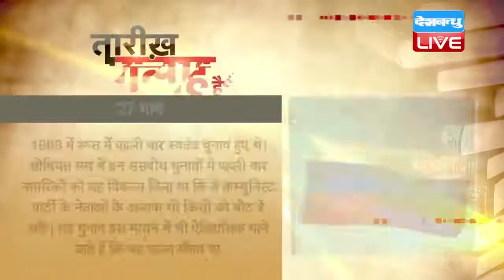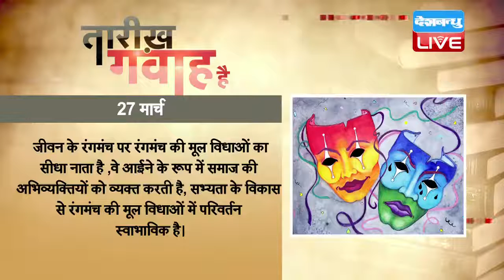आज का इतिहास | TODAY HISTORY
1898 में भारत के मुसलमानों के लिए आधुनिक शिक्षा की शुरूआत करने वाले सर सैयद अहमद खान का निधन हुआ था। इन्होंने मुहम्मदन एंग्लो-ओरिएण्टल कॉलेज की स्थापना की, जो बाद में अलीगढ़ मुस्लिम यूनिवर्सिटी बना। सैय्यद अहमद खान ईस्ट इण्डिया कम्पनी में काम करते हुए काफ़ी प्रसिद्ध हुए। उन्होंने प्रथम भारतीय स्वतंत्रता संग्राम के विषय में असबाब-ए-बग़ावत-ए-हिन्द नाम से एक किताब लिखी, जिसमें उन्होने ब्रिटिश सरकार की नीतियों की आलोचना की। ये अपने समय के सबसे प्रभावशाली मुस्लिम नेता थे। उनका विचार था कि भारत के मुसलमानों को ब्रिटिश सरकार के प्रति वफ़ादार नहीं रहना चाहिए। उन्होंने उर्दू को भारतीय मुसलमानों की सामूहिक भाषा बनाने पर ज़ोर दिया।

1977 में टेनेरीफ़ में दुनिया की सबसे भयानक विमान दुर्घटना हुई थी, जिसमें 583 लोग मारे गए थे। टेनेरीफ़ स्पेन के कनेरी द्वीपों में सबसे ज्यादा पसंदीदा पर्यटक स्थल है। यह भीषण टक्कर, PAN AM 747 और PAN AM 1736 बोइंग विमानों के बीच हुई थी। दरअसल आठ घंटे की उड़ान के बाद PAN AM 747 को टेनेरीफ हवाईअड्डे पर उतरना था। लेकिन दो घंटे पहले एयरपोर्ट में हुए बम धमाके के बाद एयरपोर्ट को बंद कर दिया गया था। PAN AM 747 को सूचना दी गई कि वो किसी दूसरे स्थान पर विमान को लैंड करे, पर यात्रियों के गुस्से की वजह से विमान के पायलट ने एक खाली रनवे पर उसे उतार दिया, जहां तय समय के अनुसार PAN AM 1736 उड़ान भरने के लिए रनवे पर था और इसी दौरान दोनों विमान आपस में टकरा गए।
1961  में पहला विश्व रंगमंच दिवस मनाने की शुरुआत हुई। रंगमंच से संबंधित अनेक संस्थाओं और समूहों द्वारा भी इस दिन को विशेष दिवस के रूप में आयोजित किया जाता है। इस दिवस का एक महत्त्वपूर्ण आयोजन अंतरराष्ट्रीय रंगमंच संदेश है, जो विश्व के किसी जाने माने रंगकर्मी द्वारा रंगमंच और शांति की संस्कृति विषय पर उसके विचारों को व्यक्त करता है। 1962 में पहला अंतरराष्ट्रीय रंगमंच संदेश फ्रांस की जीन काक्टे ने दिया था। वर्ष 2002 में यह संदेश भारत के प्रसिद्ध रंगकर्मी गिरीश कर्नाड द्वारा दिया गया था। जीवन के रंगमंच पर रंगमंच की मूल विधाओं का सीधा नाता है ,वे आईने के रूप में समाज की अभिव्यक्तियों को व्यक्त करती है, सभ्यता के विकास से रंगमंच की मूल विधाओं में परिवर्तन स्वाभाविक है।
1989 में रूस में पहली बार स्वतंत्र चुनाव हुए थे। सोवियत संघ में इन संसदीय चुनावों में पहली बार नागरिकों को यह विकल्प मिला था कि वे कम्युनिस्ट पार्टी के नेताओं के अलावा भी किसी को वोट दे सकें। यह चुनाव इस मायने में भी ऐतिहासिक माने जाते हैं कि यह पहला मौका था, जब सोवियत संघ का विरोध करने वालों को भी जनता के सामने आने का मौका मिला। रूसी अखबार 'इजवेस्तिया' के हवाले से यह कहा गया कि इन चुनावों में ज्यादातर क्षेत्रों में करीब 80 से 85 फीसदी लोगों ने अपने वोट का इस्तेमाल किया। अखबार ने तो इन नतीजों को एक नए युग की शुरुआत कह डाला और उस नए युग को "लोकतंत्र की तानाशाही" करार दिया।